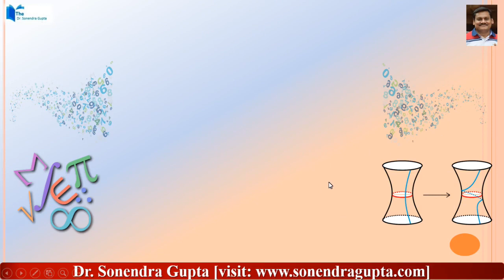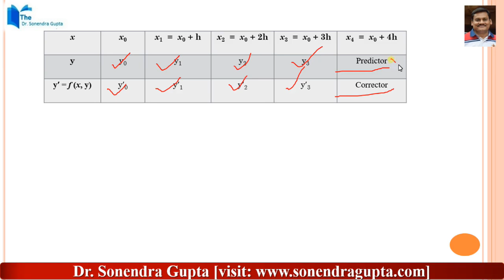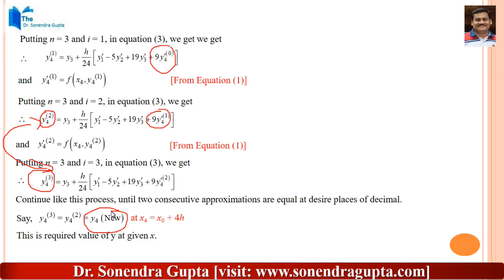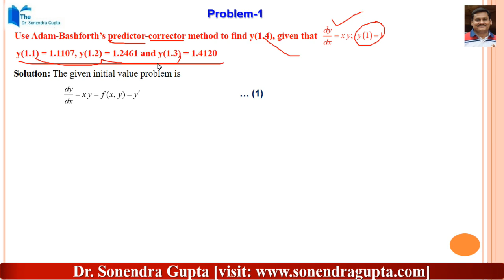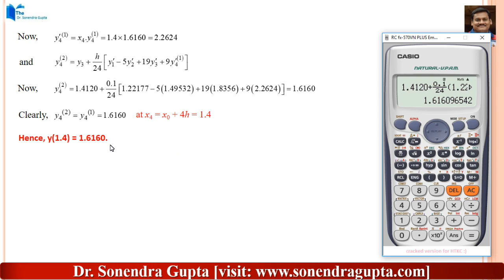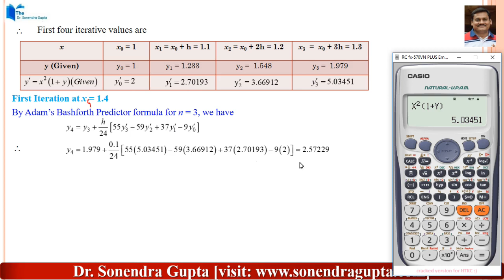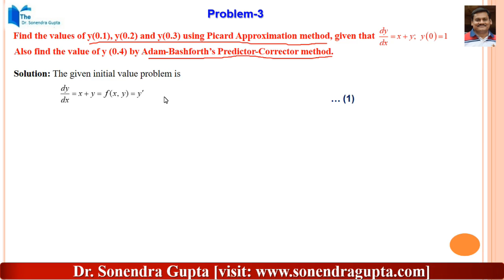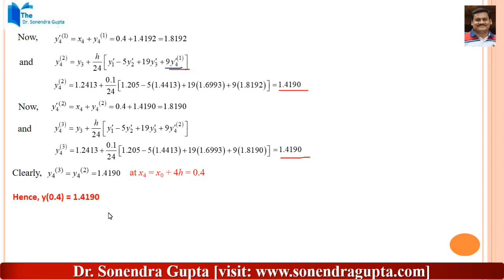Lecture-7#Numerical Solution of ODE#Adam's Bashforth Predictor Corrector Method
In this lecture, we will discuss the Numerical Solution of Ordinary Differential Equations. Today Topic is Milne's Predictor Corrector Method. I will explain
1. Working Rule of Adam's Method
2. How to solve problems in Adam's method?
3. How to use Scientific Calculator to solve Adam's Method
4. Practices Problems with answer
Credit for Music: DittoLtd for "Good for us"
Previous Lectures Link:
Invitation Link for WhatsApp Group MATHS FOR YOU-1 & 2 (International Group for Maths background Students and Faculty)
Follow this link to join my WhatsApp group:

EKLAVYA ACADEMY
B-191, New Ashoka Garden, 80 Feet Road
near Swami vivekanand Park,
Bhopal 462023 (INDIA)